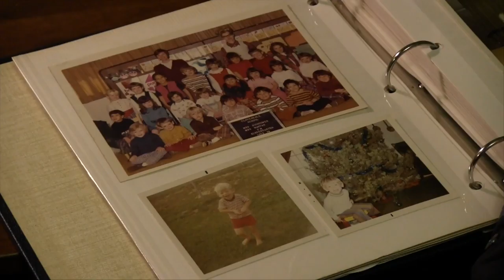Oh Santa Claus - (Original Song) by Mark Salyers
This is my original song "Oh Santa Claus" that I wrote for a Christmas Talent Show when I was a freshman in college.  It's all about the anticipation of Christmas and gifts from Santa.  (c) 2017 by Mark Salyers.  I recorded the song at Imurj in Raleigh NC.